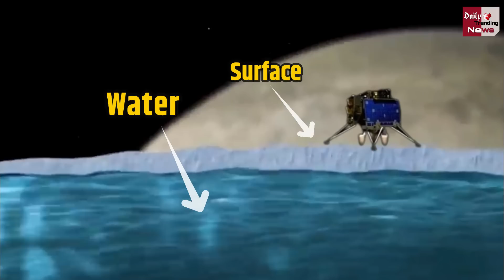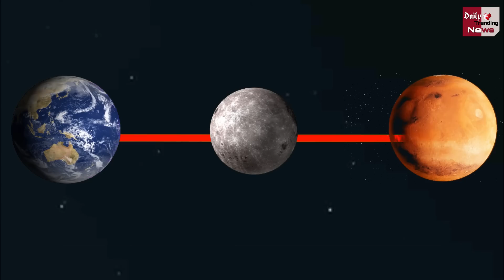Chandrayaan 3 ने चांद पर की पानी की खोज | Chandrayaan 3 found water on moon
EDITOR ► shoaib